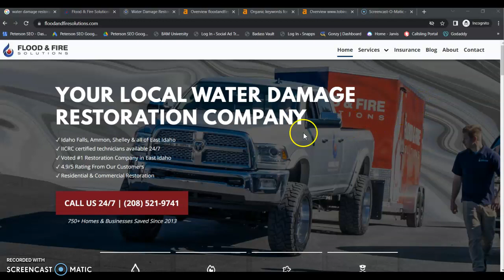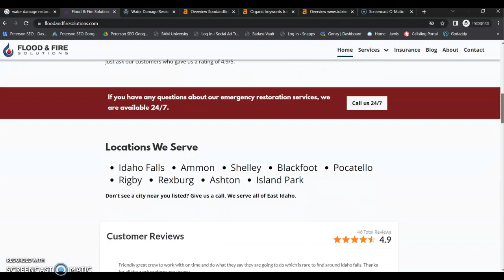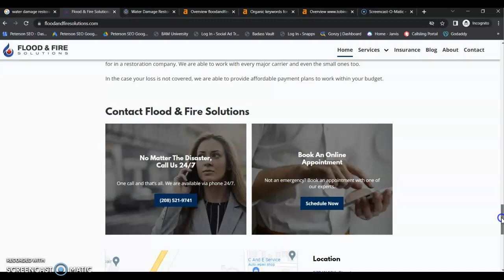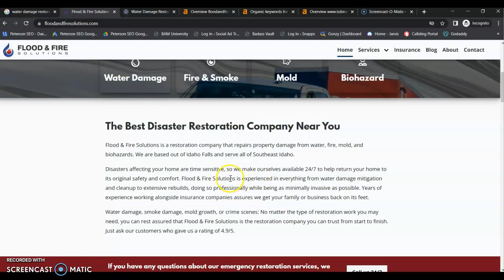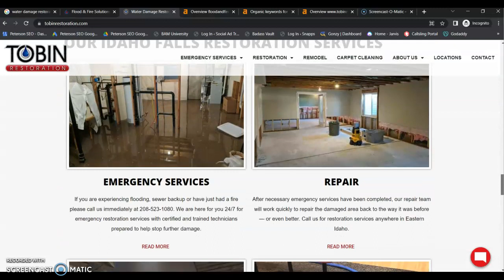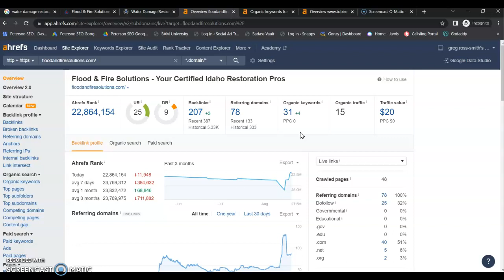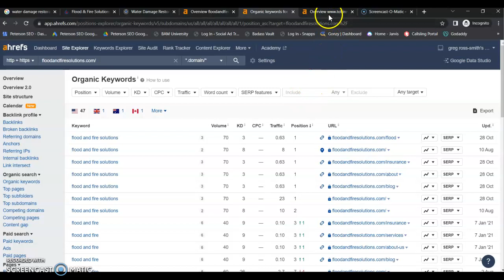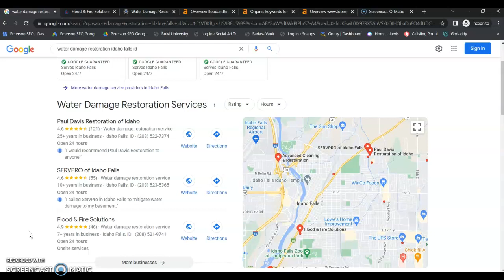Flood & Fire Solutions Website Audit & Competitor Review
Website with competitor Website Review and SEO audit for Flood and Fire Solutions in Idaho Falls, ID by Peterson SEO